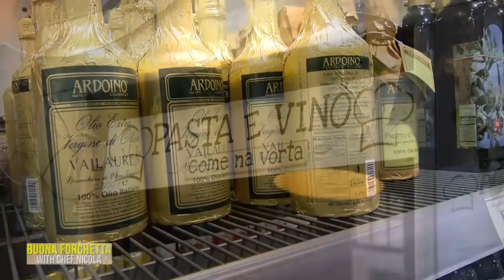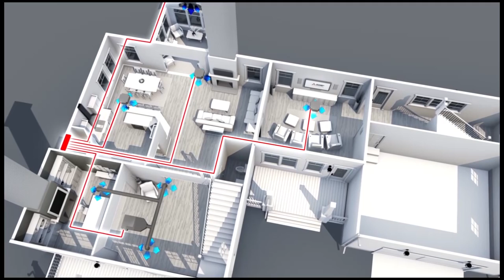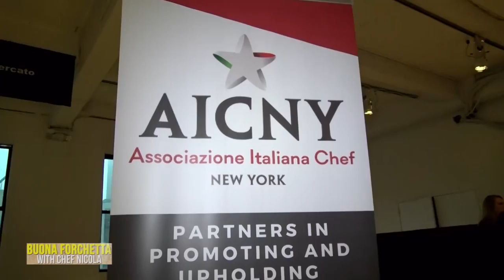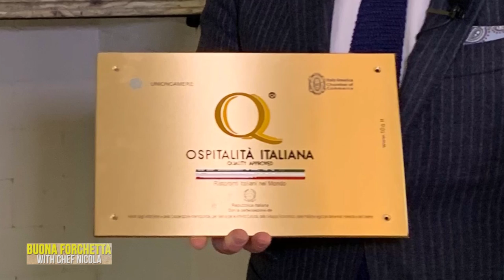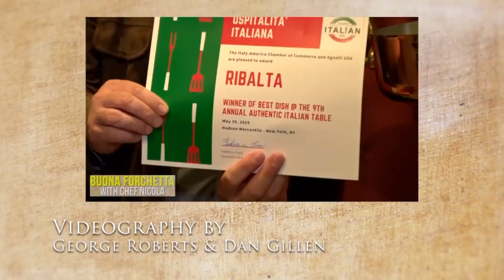S2E4 BUONA FORCHETTA TV Show "Italy America Chamber"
Chef Nicola visits the Italy America Chamber of Commerce and the Association of Italian Chefs in New York City.